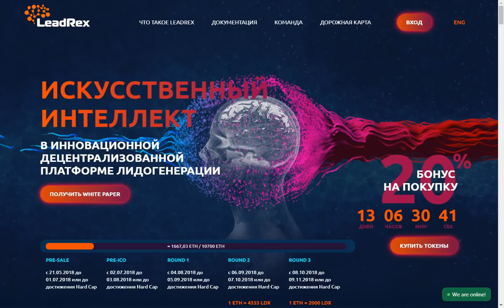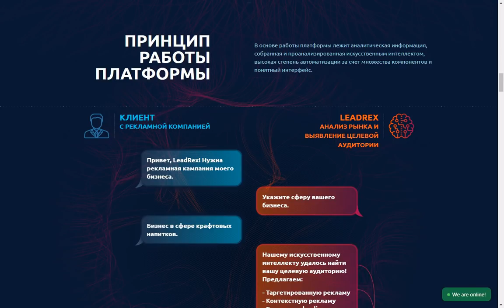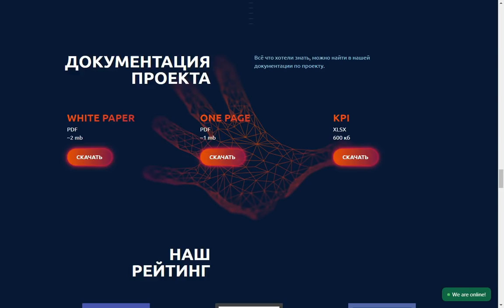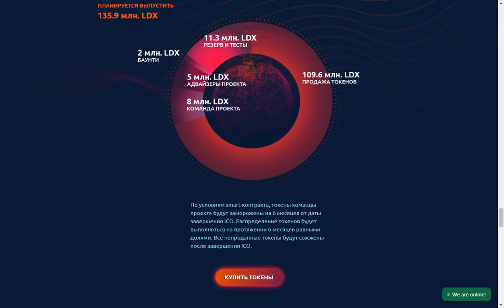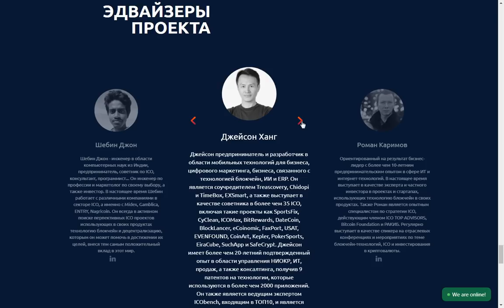LeadRex - Платформа лидогенерации на основе искусственного интеллекта